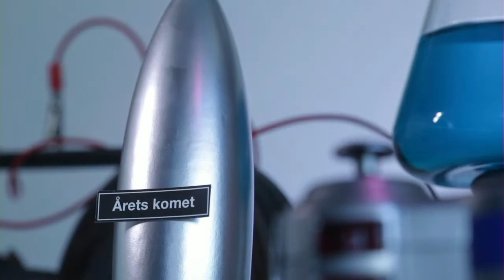Prisutdelning Företagargalan Uppsala 2020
Livesändningen av Företagargalan Uppsala 2020 från Rikssalen Uppsala Slott. Presenteras av Företagarna Uppsalas ordförande Monica Hedberg.